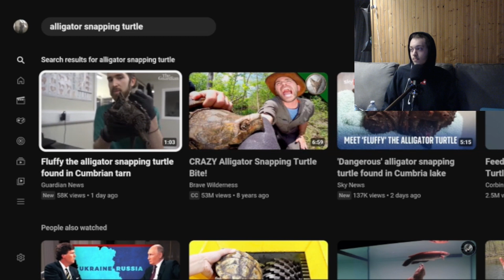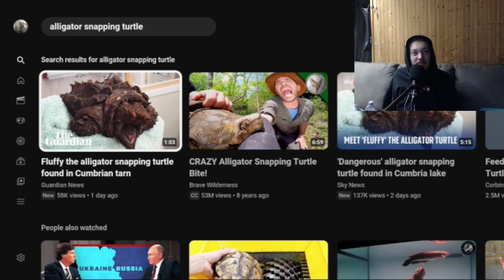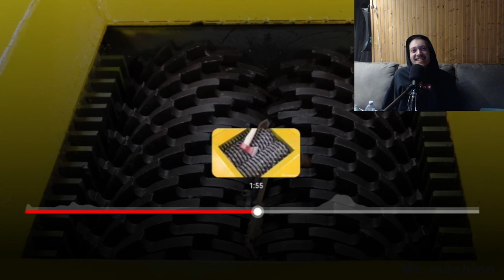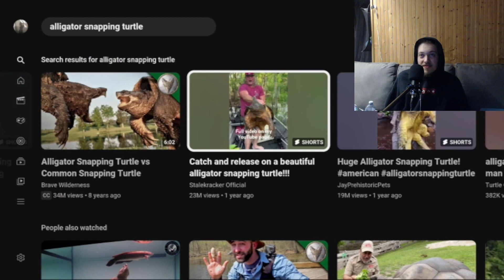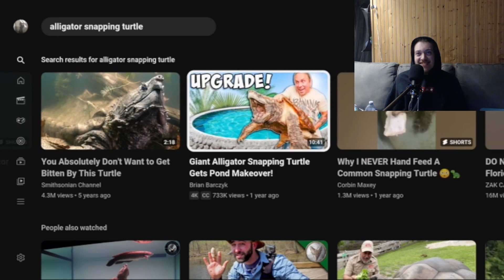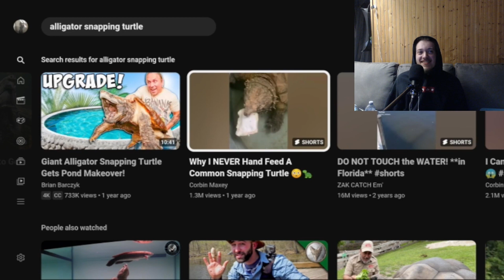TURTLE vs WOOD CHIPPER!